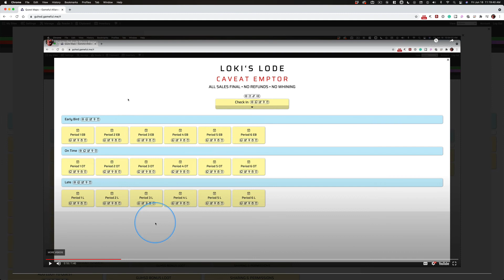About the Next Video